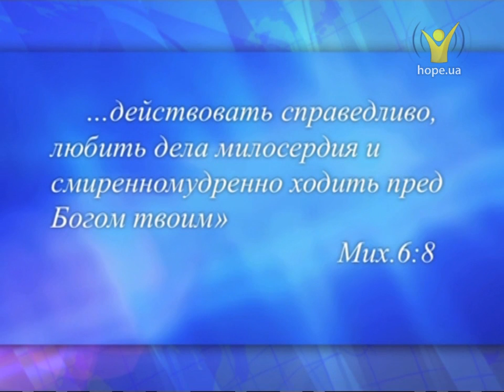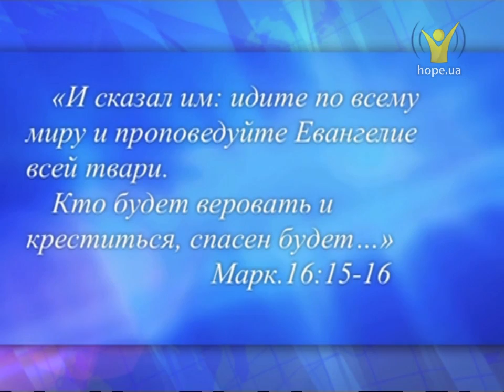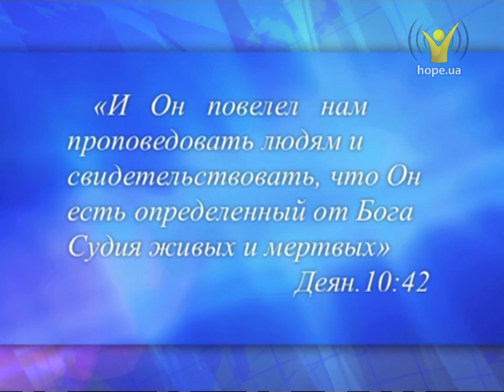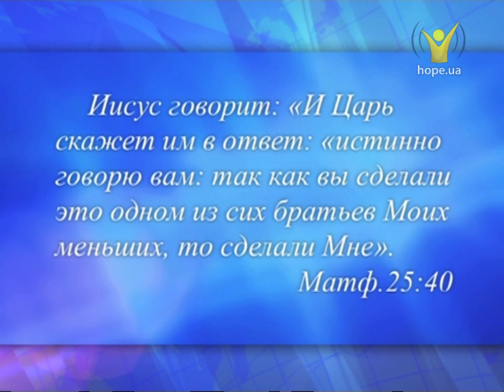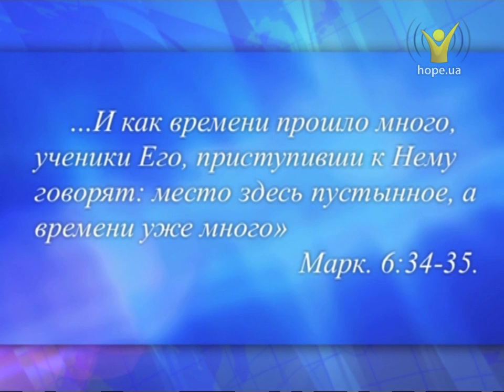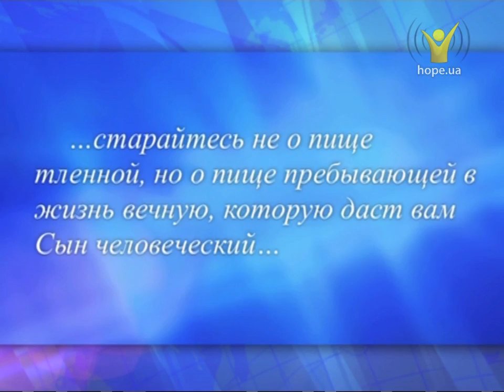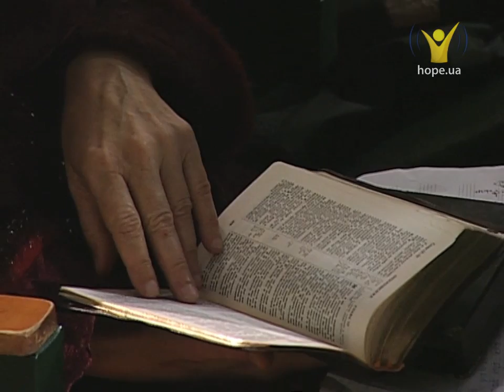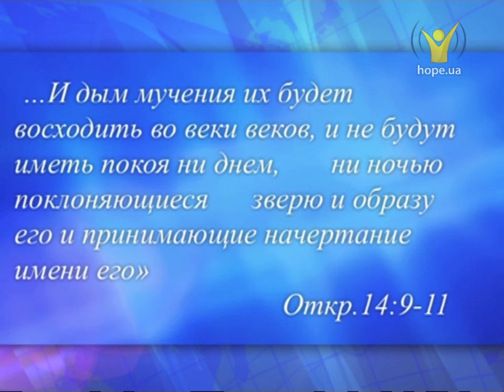Раздели Мою радость. Даниил Ребанд | Спасены, чтобы спасать (9/11)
О христианской жизни, исполненной настоящей радости.

Неделя Возрождения: "Спасены, чтобы спасать"
г. Донецк, 23 сентября — 1 октября 2011 г.